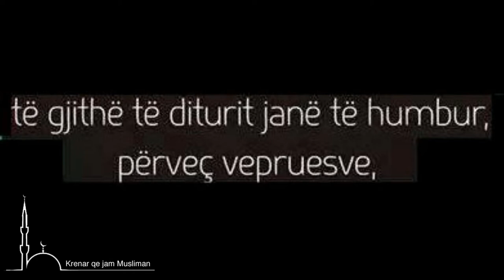Të sinqertit janë të shpëtuarit